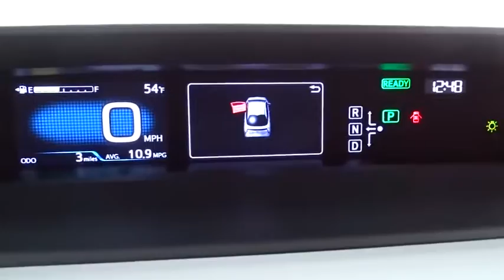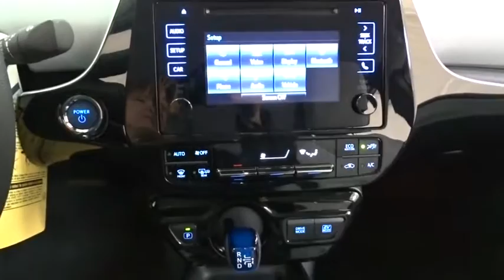2017 Toyota Prius Des Plaines, Elmhurst, Schaumburg, Chicago, Naperville, IL T49253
2017 Toyota Prius
2017 Toyota Prius Two Eco - Stock#: T49253 - VIN#: JTDKARFU4H3040323

Bredemann Toyota
1301 W Dempster St